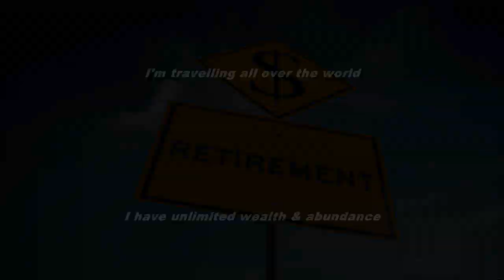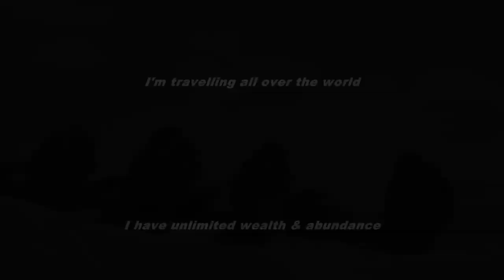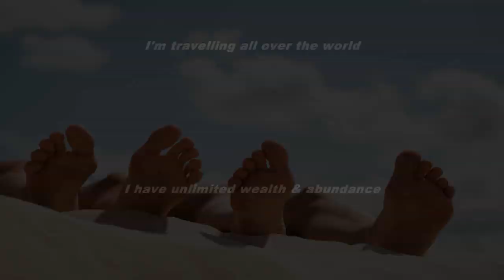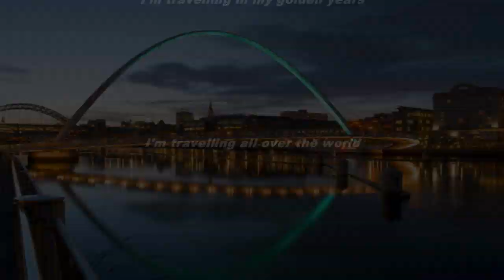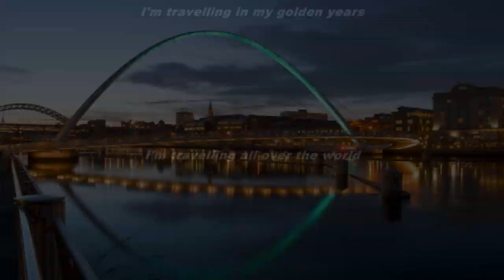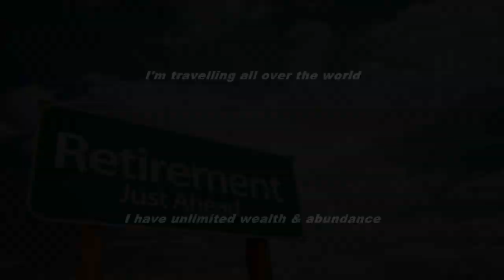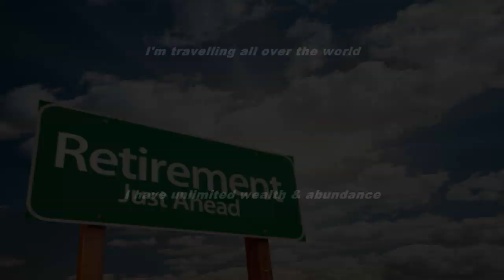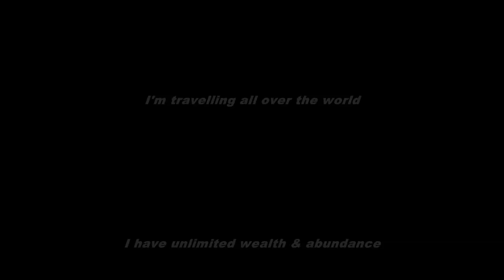Early Retirement Subliminal (Audio + Visual)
Early Retirement Subliminal.

Text & Audio Affirmations:
I'm retiring young, rich and healthy.
I'm travelling in my golden years.
I'm travelling all over the world.
I have unlimited wealth and abundance.
Each day I am free to do what I want to do.
I am living life to the fullest.
Every day I experience new and exciting things.

Watch in HD. Headphones/Earphones are optional. Use this subliminal video often to enjoy an early retirement. Watch and listen for best results. You can still get results from just watching or just listening if that's more convenient for you. This subliminal video has both text and audio affirmations. Set to a comfortable volume. Use at least once a day until no longer needed. Do not listen while driving or operating machinery.